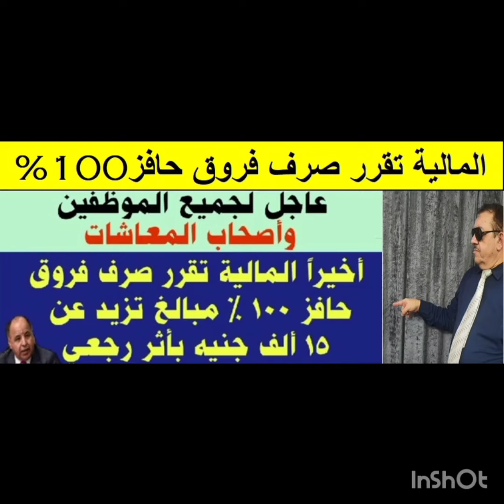بشري للموظفين و أصحاب المعاشات المالية تقرر صرف فروق حافز 100% ومبالغ تزيد علي 15 ألف جنية بأثر رجعي